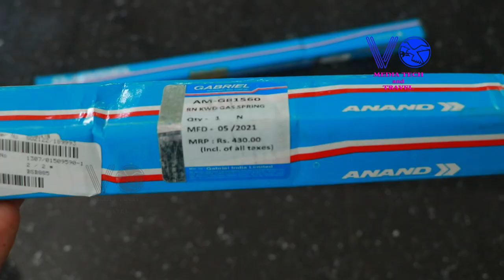How to change Trunk Door Dicky Tailgate Gas Spring for car and vehicle , Renault kwid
How to change Trunk Door Dicky Tailgate Gas spring for car
Renault KWID